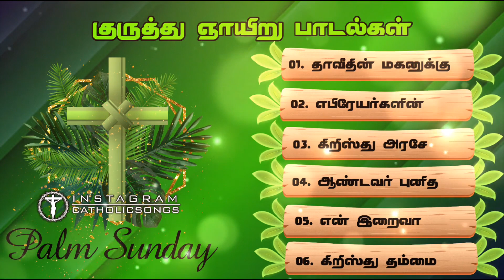குருத்து ஞாயிறு பாடல்கள்| Palm Sunday Songs Tamil